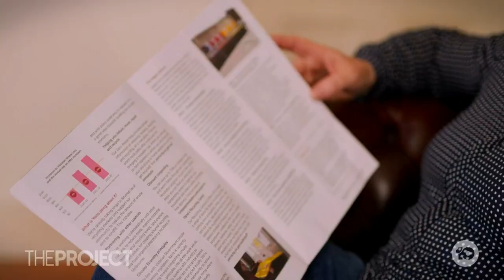Local Residents Stage Mass Protest After Council Introduces A Bin Tax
Melbourne residents are kicking up a stink after the City of Yarra voted to impose a bin tax on residents, charging them for waste removal services on top of council rates. So, why the need for another tax? Mayor of City Yarra Claudia Nguyen joins us.